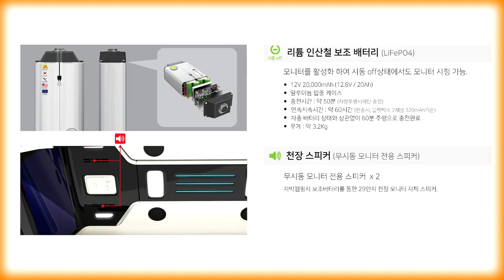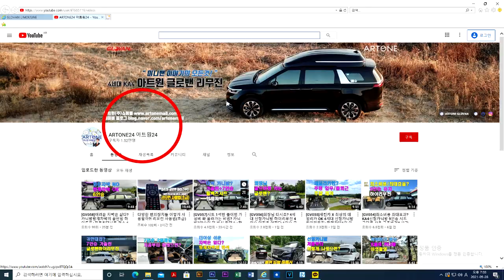[GV181]튜닝비포함6,700만원/딱 이렇게만타도 최고급 세단보다 한수위? 22년형카니발하이리무진9인승 구조변경X 편하게 즐기자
미니밴[MPV]전문기업 아트원(주)4세대 신형카니발기반
 새롭게 제작되는 아트원글로밴 하이리무진
오늘은 9인승 유지하면서 리무진시트+요트바닥까지
나름 최고급 세단보다 편리한 이동이 가능한 버젼을
 소개 합니다.
가능합니다.
아트원 본점:
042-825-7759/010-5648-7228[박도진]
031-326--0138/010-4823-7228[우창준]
아트원 전국지사:
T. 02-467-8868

📢BGM
✔️Track - extenz - Endless Summer